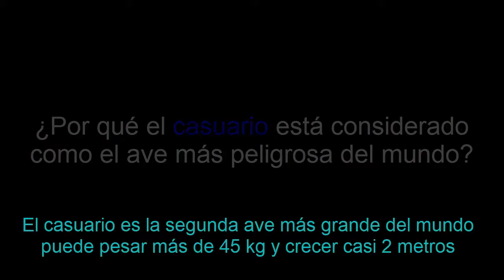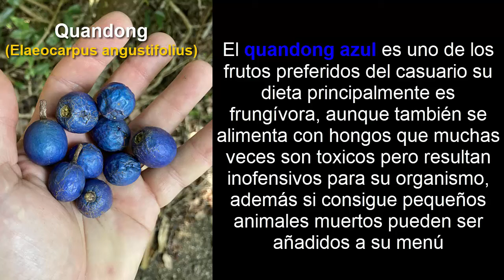PUEDE MATARTE DE UN ZARPAZO EL CASUARIO AVE MAS PELIGROSA* DEL MUNDO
El casuario en una gigante ave no voladora autóctona de las zonas selváticas de Australia y Nueva Guinea, clase II nivel de peligrosidad, esta considerada como el ave mas peligrosa del mundo